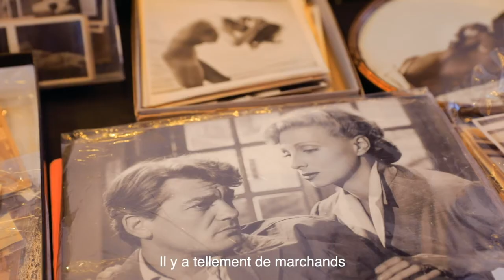Photos Discovery, the fair - November 2019 in Pavillon Wagram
Samedi 9 novembre 2019 avait lieu au Pavillon Wagram la cinquième édition de Photos Discovery. La foire parisienne dédiée à la photographie ancienne.

Avec les interventions exclusives de Robin Clouet, Vincent Scali, Todd Weinstein et Reinhold Mittersackschmölle.

Teaser vidéo de l'événement bi-annuel organisé par Bruno Tartarin de PhotoVintageFrance.